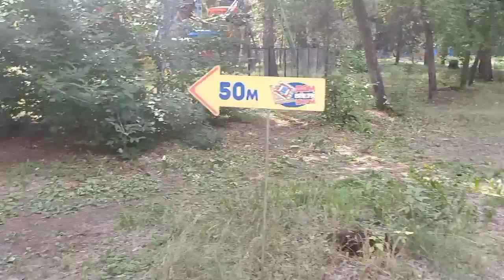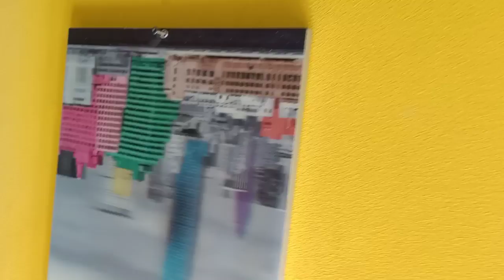ГУЛЯЕМ В ПАРКЕ/ОМСК/2021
Гуляем в одном из парков Омска. Как называется парк не помню.